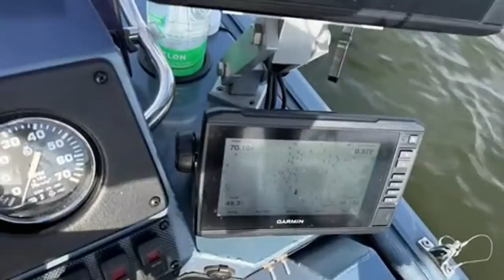Livestream | Skipjack Fishing With Deuces Wild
Kayak and Accessories

Life Jacket
Bait Cooler
Scotty Rod Holders
Rocket Launcher Rod Holders

Ultralight Rod
Bass/Skipjack Rod 6'6 MH
Gulp Minnows 1"
Gulp Minnows 3"
Crappie Magnets
Crappie Magnet Kit
Bait Bucket Aerator